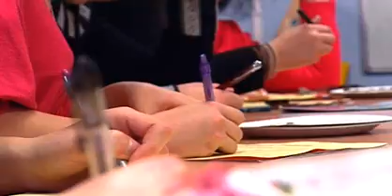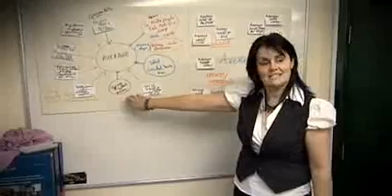maths in context.wmv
Learning Mathematics in context is designed to help you explore aspects of teaching and learning of Mathematics within subject and vocational areas.

Explore all the resources produced as part of the Teaching and Learning Programme